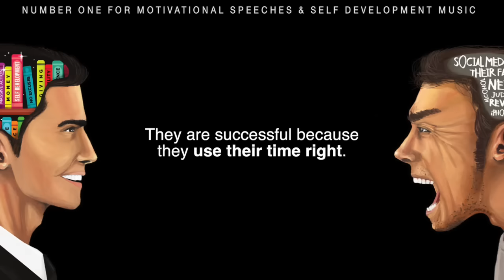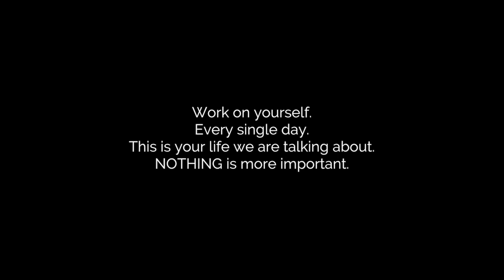Best Version Of Yourself - Motivational Video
Push yourself every day, to become the very best version of yourself. You don't need to compete with others, just work on becoming better EVERY SINGLE DAY.

Best Version Of Yourself - Motivational Video by Fearless Motivation
Words with thanks to Omar Malas Edited By Fearless Motivation

GREATEST HITS MOTIVATIONAL ALBUM OUT NOW!
Download to any device, worldwide! GO

*** WANT TO USE THIS TRACK IN YOUR YOUTUBE VIDEO?
NO PROBLEM!

"Anything Is Possible" from the album "SOUNDS OF POWER VOL.3"